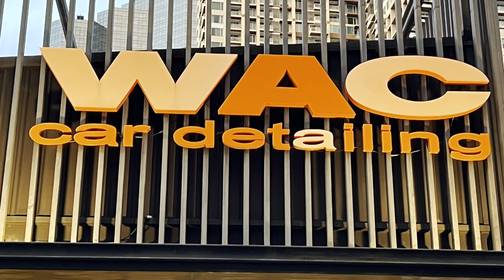WAC car detailing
ตั้งแต่ทำสีมาใหม่เมื่อ 4-5 ปีที่แล้วก็อยู่อู่ยาวๆมาเลยเอาดลับมาใช้เมื่อเกือบปีนึงก็ว่าจะขัดเคลือบสีสักครั้งก็ยังไม่ได้ทำเลยเพราะร้านที่ทำประจำเบียร์เจ้าของร้านก็ปิดกิจการไปเกือบ 3 ปีแล้ว 😩😩😩

  รถผมให้เบียร์ดูแลตลอด เบียร์ตอนเปิดร้านเป็นคนนึงที่มืออันดับต้นๆในการขัดเคลือบสี และดูแลรถ แล้วเคยเป็นผู้นำเข้าน้ำยาขัดเคลือบสีรถมาเปิดตลาดในบ้านเราจนน้ำยาตัวนั้นโด่งดังไปทั่ว แต่แล้วก็มีคนมาแทงข้างหลังแย่งเอาน้ำยาไปขายเองแบบหน้าตาเฉย 😓😓😓

  ผมเองก็เคยเรียนขัดเคลือบสีกับอาจารย์ของเบียร์ซึ่งเป็นมือ 1 ในด้านนี้โดยเฉพาะ 🥰🥰🥰

  นี่ก็เลยนัดให้เบียร์หาวันว่างมาช่วยขัดเคลือบสีให้หน่อย 😊😊😊

  เบียร์บอกให้ไปทำที่ร้านรุ่นพี่ของเบียร์ แล้วเบียร์จะมาลงมือขัดเคลือบสีให้ 🥰🥰🥰

  วันนี้ผมไปถึงร้านตั้งแต่ 9 โมงเช้าตามที่เบียร์นัด แล้วลงมือลุยกันเลย กว่าจะเสร็จทุกขั้นตอนก็ 6 โมงเย็นพอดี 😅😅😅

  แต่ตอนเช้าที่กำลังจะเอารถไปล้างก็เกิดเหตุไม่คาดฝัน เบียร์ขึ้นไปสตาร์ทรถผมไม่ได้ เราทำกันยังไงก็สตาร์ทรถไม่ได้งานเข้าแต่เช้าเลย ทั้งๆที่ขับมาปกติดีทุกอย่าง 😭😭😭

  เราก็นึกว่าแบตเตอรี่หมด แต่ผมก็เพิ่งเปลี่ยนแบตเตอรี่มาได้แค่เดือนเดียวเองแบตใหม่ๆแท้ๆจะเสียแล้วหรือ 😂😂😂

  ให้ช่างมาดูก็สตาร์ทไม่ติดอีก แล้วอยู่ๆก็สตาร์ทติดขึ้นมาเสียอย่างนั้น ช่างเอาเครื่องมือมาวัดแบตเตอรรี่ค่าที่ได้ออกมาก็ปกติดี ไดร์สตาร์ทก็ปกติ คือปกติดีทุกอย่างเล่นเอาทุกคนงงเป็นไก่ตาแตกกันไม่เลย 😅😅😅

  เบียร์ก็ลงมือขัดสีรถไปได้ในระดับนึงก็เอารถไปล้างสีอีกทีนึงก่อนที่จะเอามาขัดละเอียดอีกหลายขั้นตอน พอล้างสีเสร็จอยู่ๆก็สตาร์ทรถไม่ได้อีกแล้ว ทีนี้ทำยังไงก็สตาร์ทไม่ติดอีกเลย ก็เลยต้องเข็นรถออกจากช่องล้างมาที่ช่องขัด 😩😩😩

  เบียร์ก็ลงมือขัดเคลือบสีจนเสร็จ ในระหว่างที่เบียร์ขัดสัรถอยู่ผมก็โทรไปหาพี่อดิศักดิ์เจ้าของอู่ที่เป็นคนดูแลรถผม พี่อดิศักดิ์ก็น่ารักมากๆเอาลูกน้องมาช่วงดูรถผมให้ถือร้าน WAC car detailing เลย  😍😍😍

  พี่อดิศักดิ์หาสาเหตุอยู่พักใหญ่ก็บอกว่าสาเหตุน่าจะมาจากสวิทกุญแจเสียทำให้เวลาสตาร์ทรถแล้วไฟไม่ไปจ่ายที่ไดร์สตาร์ท 😂😂😂

  พอเบียร์ขัดเคลือบสีเสร็จหมดทุกอย่างแล้วพี่อดิศักดิ์ก็ให้ผมขับรถไปที่อู่เพื่อไปเปลี่ยนสวิทกุญแจซึ่งเป็นอะไหล่อีกชุดนึงของผม พอเปลี่ยนสวิทกุญแจชุดใหม่ก็สตาร์ทติดเป็นปกติเหมือนเดิม 😍😍😍

  งานนี้ผมต้องขอขอบคุณร้าน WAC car detailing เจ้าของสถานที่ในครั้งนี้ พี่เจ้าของร้านน่ารัก และเป็นกันเองมากๆ 😍😍😍

  ต้องขอขอบคุณเบียร์มากๆที่หาเวลาว่าง (ทั้งๆที่ไม่มีเวลา) มาลงมือขัดเคลือบสีด้วยตัวเอง 😍😍😍

  ต้องขอขอบคุณพี่อดิศักดิ์มากๆที่พาลูกน้องมาดูรถให้ผมถึงร้าน WAC car detailing และเปลี่ยนสวิทกุญแจให้ผมจนรถสามารถกลับมาใช้ได้เป็นปกติเหมือนเดิมครับ 🙏🙏🙏

  รถรุ่นนี้ก่อนที่จะขับสีรถจะดูกลมๆไม่มีมิติอะไรเลย แต่พอเบียร์ขับเคลือบสีเสร็จไม่ใช่แค่สีสวยขึ้นอย่างเดียว แต่รถดูมีทรวดทรงองค์เอว มีมิติ มีเหลี่ยมมีสันมากขึ้น 😍😍😍

  ปล. รถถึงแม้จะเก่าแต่เบียร์ขัดเคลือบสีเสร็จก็สวยถูกใจมากๆครับ 😍😍😍